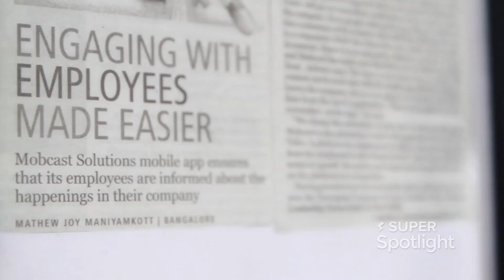Meet Ashwin Roy Choudhary - Founder and CEO, Mobcast on Super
Want to work with the team at Mobcast? Meet them on Super for your next job

My vision is to cure 'Monday Morning Blues'​, a disease making the entire working population globally unhappy. We with MOBCAST - are determined to make work FUN.